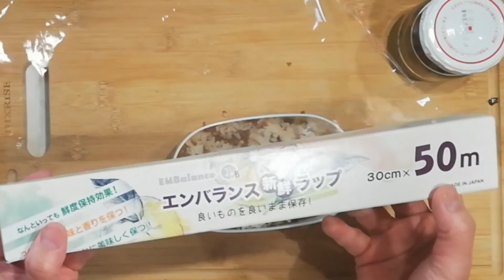キャラ弁先生の大島愛子がアンパンマン＆アンパンマン号を作ってみた！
キャラ弁先生の、大島愛子が

今日は【アンパンマン】を作ってみました！

【関連料理グッズ】
貝印のりぱっちん
永井海苔

このチャンネルでは日頃作っているキャラ弁や、お料理を動画配信をしています！
大島愛子のイベント情報も配信中です！